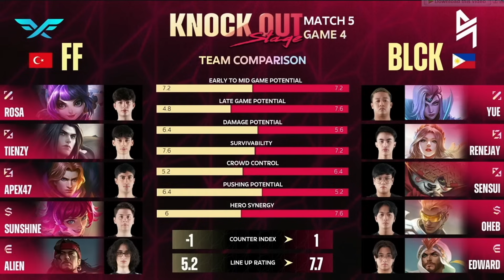ហ្គេមទី4: Black List International Vs Fire Flux ការប្រកួ M5WorldChampionship វគ្គknockout stage